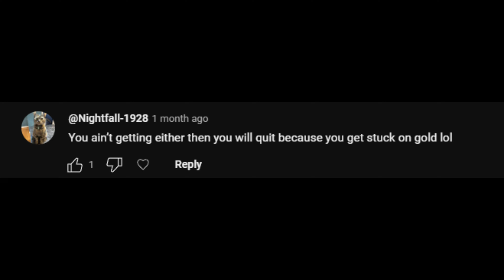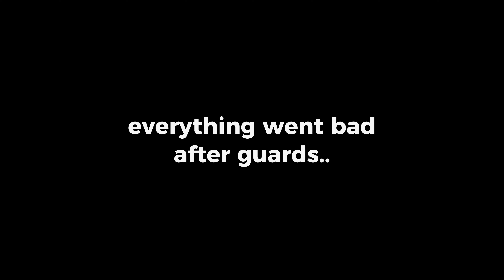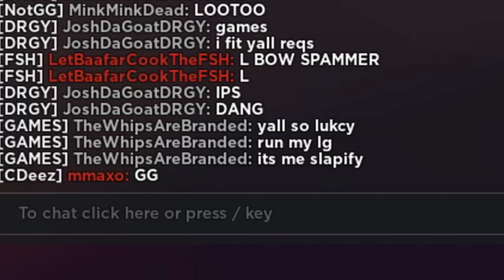hardstuck platinum.. the end? 😭 (Roblox Bedwars)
quitting ranked maybe? am stuck at plat
can i get diamond before s9 releases? like 5 hours left :cry:
this is episode 3 of road to nightmare rank in roblox bedwars ranked!

☆ Roblox User: MehdiGamerz
☆ Discord 💬: Deleted but will figure out what im doing soon

roblox bedwars solo queue to nightmare how to get platinum rank fast
how to get nightmare rank fast elektra kit gives free rp I LOST 300 RP in roblox bedwars ranked pato left cdeez clan? mmaxo is leaving cdeez clan real? i got diamond rank in 24 hours im hard stuck platinum 4 gg
season 9 release in 5 hours roblox bedwars ranked